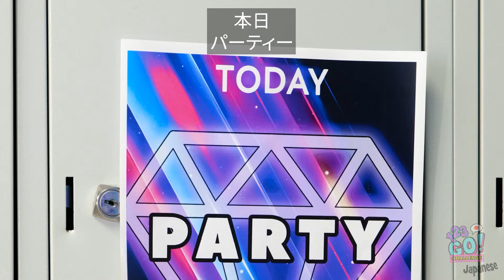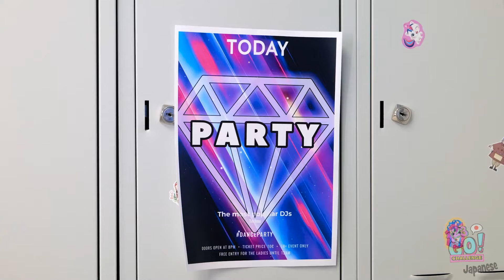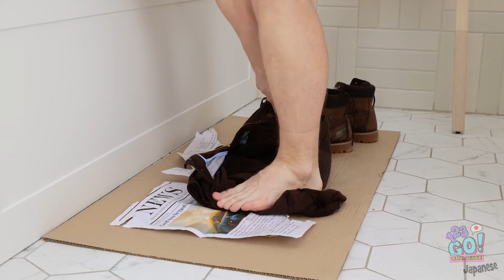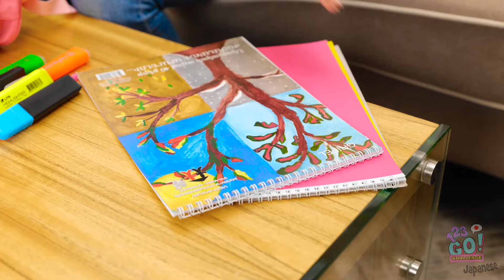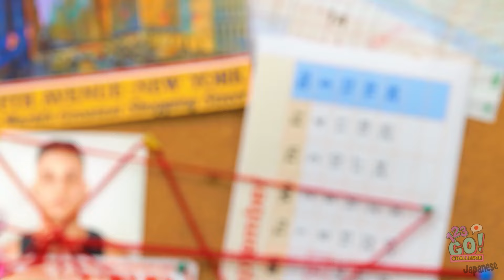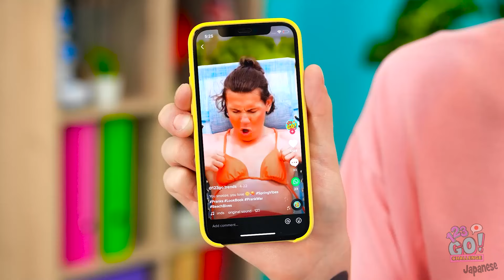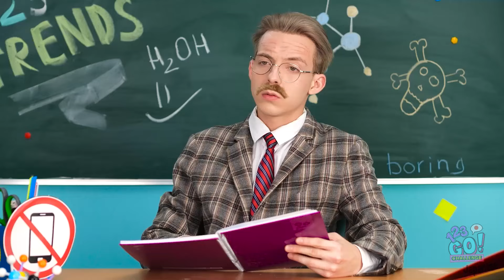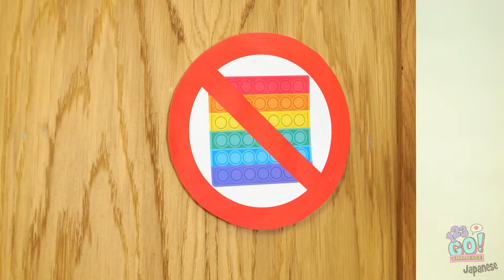リッチ vs プア フィジェット || DIY ストレス解消トイのアイディア！TikTok ガジェット by 123 GO! CHALLENGE